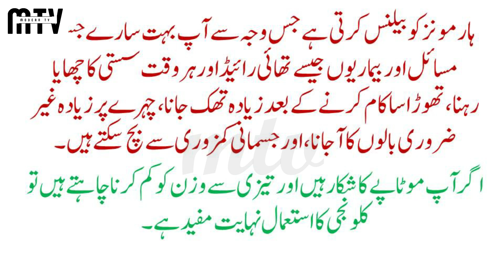Kalonji ke Faeday |Benefits of Black Seeds |Modern TV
Modern tv will provide you information about Islam, politics, and interesting facts related to life.